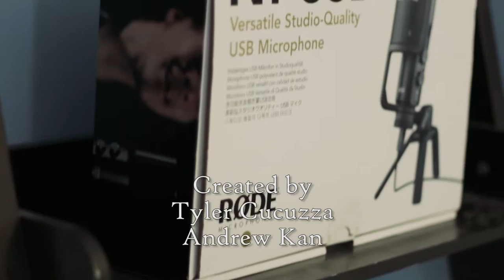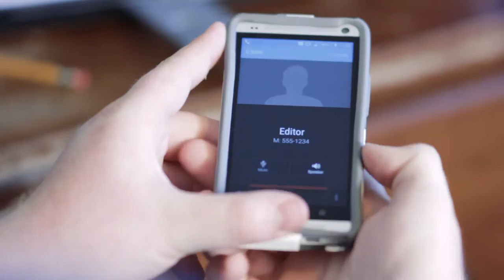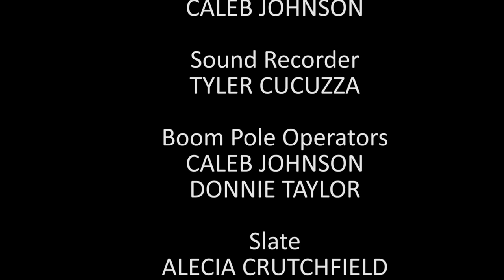THE MIND OF A WRITER - SHORT FILM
The mind of a writer is an interesting place. Journey through as Rick tries to not only write a good story, but impress himself and his boss!

Equipment Used:

Camera: Canon DSLR
Boom: Rode Video MIC
Voice Over Mic: Rode NT-USB

Social Media Links:

Andrew Kan's Instagram!
Andrew Kan's Twitter!